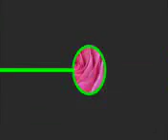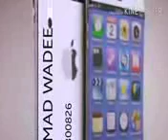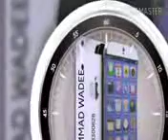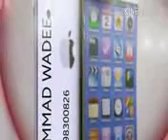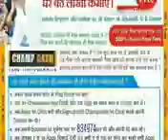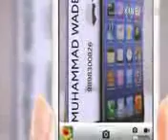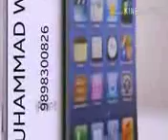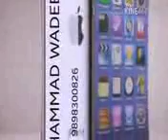QARI ABDUL RASHID AJMERI 2014 11 21SurahRahman 14